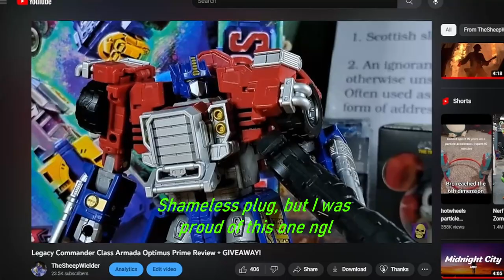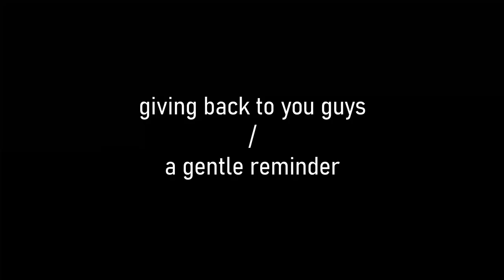Joe Hasbro's Magnum Opus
It's easily been one of my highlights through my last few years of collecting, and I'd be dumb to pretend it wasn't

Transformers Video Essay Love Letter Joe Hasbro Legacy Siege Evolution Earthrise Kingdom Commander Class G1 Rodimus Prime Jetfire Sky Lynx Motormaster Menasor Armada Optimus Prime Giveaway